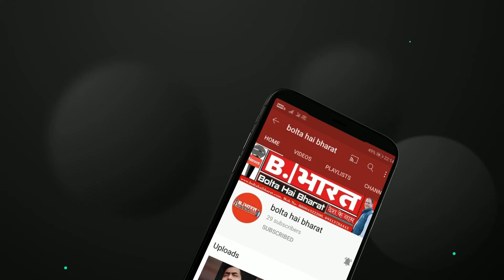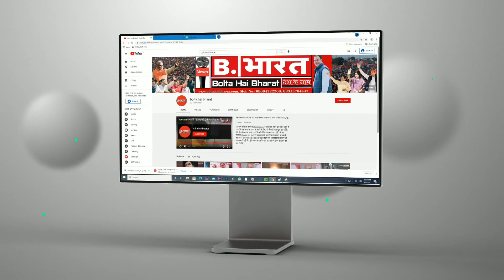PV Sindhu May Share Ice Cream with PM Modi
पीएम मोदी ने टोक्यो ओलंपिक जाने से पहले खिलाड़ियों से बातचीत की थी. इस दौरान उन्होंने भारतीय महिला बैडमिंटन खिलाड़ी पीवी सिंधु से भी बात की थी और उनके एक अनोखा वादा किया था. उन्होंने पीवी से कहा था कि आप ओलंपिक में सफल होकर आएंगी, तो मैं आपके साथ आइसक्रीम खाऊंगा.